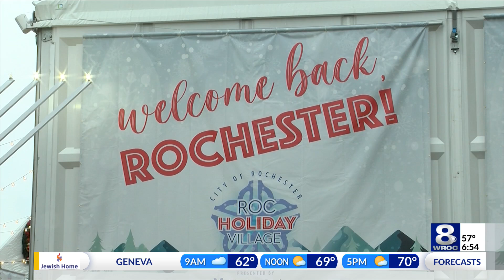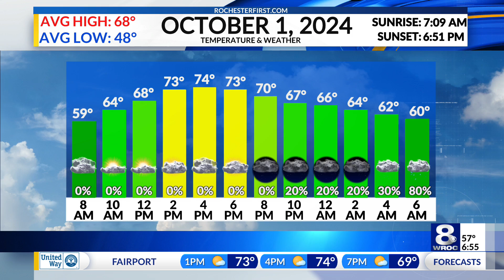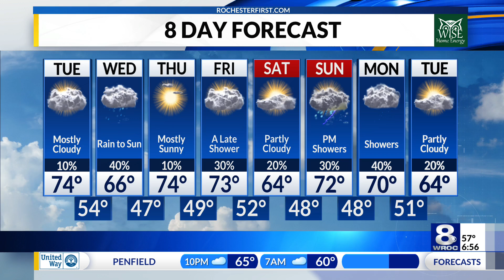Sunrise Smart Start: Stolen car chase, Bills vs Texans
Stay up to date on the latest headlines in today's Sunrise Smart Start for Tuesday, October 1, 2024.